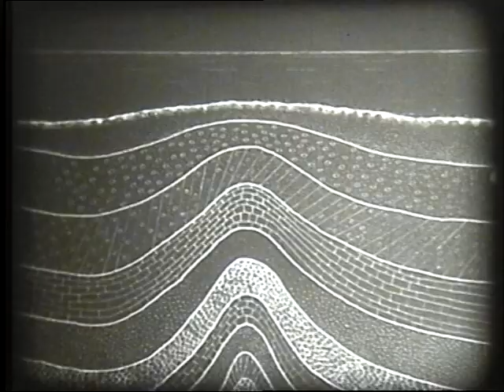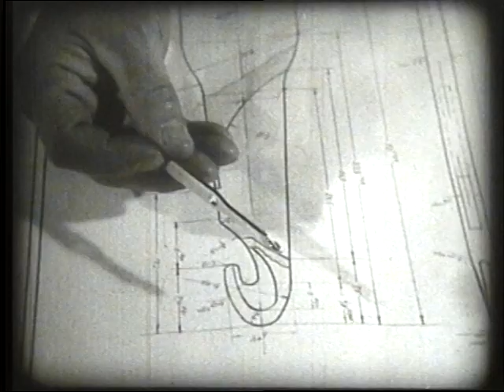Sovětský žurnál 1/1948